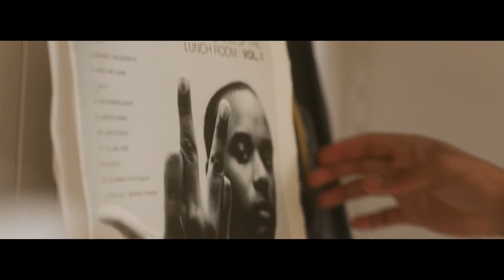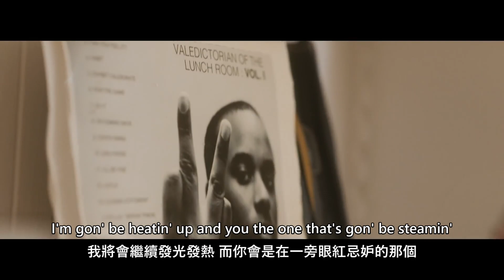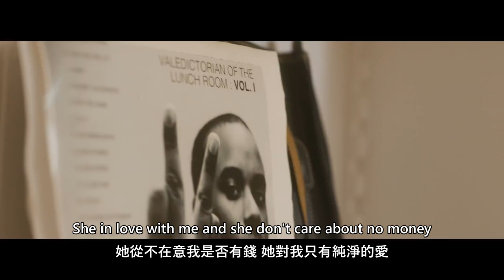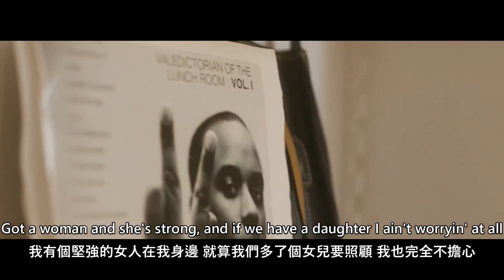[ 中英歌詞 ] Caleborate - Contact ft. Kota the Friend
今天要推薦給大家的是這首由Caleborate以及Kota The Feiend帶來的Contact，歌詞主要講述了在自己人生最困苦時的光景，每個人都有處在最低潮困境的時候，但怎麼把這些東西轉化成前進的動力，才是人生的關鍵。

  至於Kota The Friend的部分則是敘述了目前成功後的景象以及感受，剛好和Caleborate的部分做一個對比，也勉勵了大家只要努力，成功總有到來的一天。

  我個人蠻喜歡這首歌的歌詞，許多Line相信許多人都會有感觸，有關於願意為自己相信的事物而死的決心，也有關於低潮時的陰暗面描述，但最重要的是一切都會因為愛而讓事情好轉，在這邊推薦給大家。
FB與IG 搜尋: KT談籃球X嘻哈